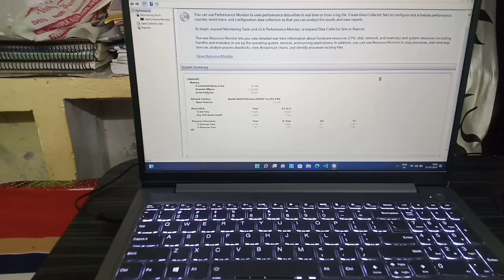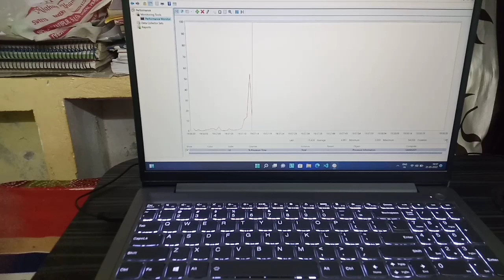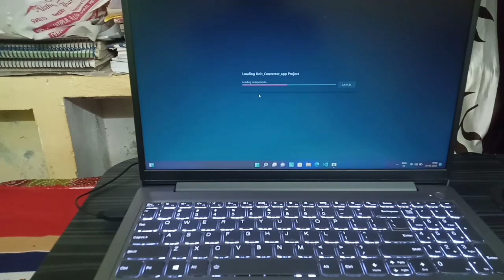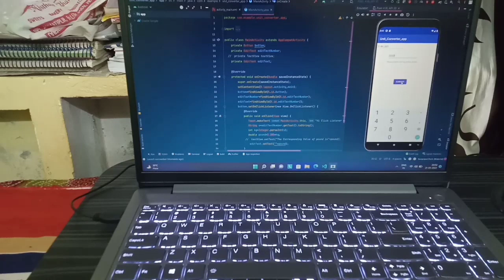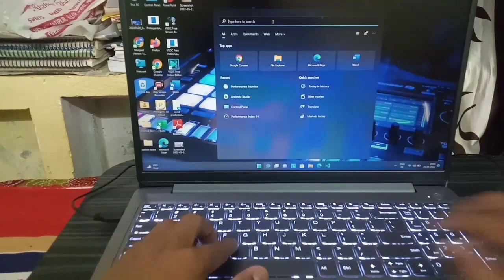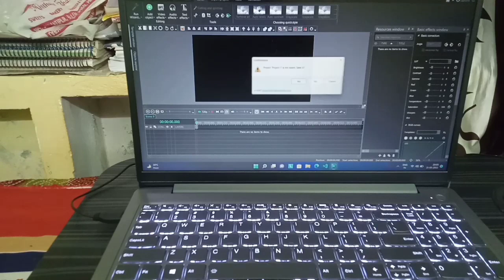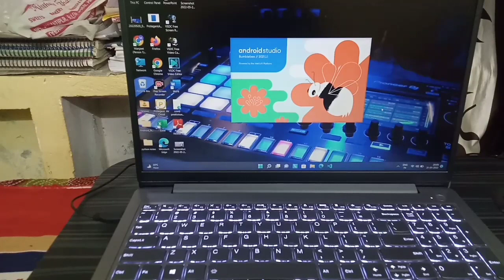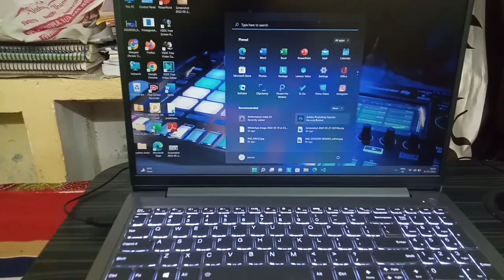The After 3 month review Lenovo IdeaPad slim 3 Guide For Everyone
Lenovo IdeaPad slim 3 buy karne ke liye niche di gayi link click karke Dekh sekte hai

Hello Everyon so aaj ke video me main after 3 month baad review diya lenovo ideapad slim 3 ka jo ki ryzen 5 5500U with 6 cores processor ke saath so iss video me main kafi heavy software ko chala ke dikhaya hai aur performance dikaya hai so i hope mujhe lagta hai aap sabhi ko video pasand ayi hogi so agr video pasand ayi ho so channel ko subscribe jaroor kare aur ager koi bhi video se judi issue hota hai to comment jarror kare taki aap ki problem solve ho sake .
thankyou.